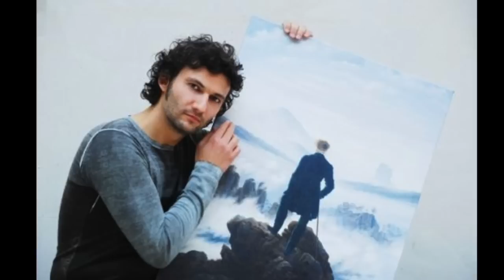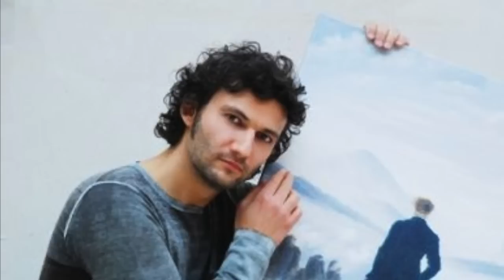Die Schöne Müllerin - Jonas kaufmann _ 8 - Morgengruß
Concert at Brussels, 2004, 8 May
Concert à Bruxelles, 8 Mai 2004
Concerto a Bruxelles, 8 Maggio 2004

Die Schöne Müllerin _ Franz Schubert
Morgengruß

Guten Morgen, schöne Müllerin!
Wo steckst du gleich das Köpfchen hin,
Als wär dir was geschehen?
Verdrießt dich denn mein Gruß so schwer?
Verstört dich denn mein Blick so sehr?
So muß ich wieder gehen.

O laß mich nur von ferne stehn,
Nach deinem lieben Fenster sehn,
Von ferne, ganz von ferne!
Du blondes Köpfchen, komm hervor!
Hervor aus eurem runden Tor,
Ihr blauen Morgensterne!

Ihr schlummertrunknen Äugelein,
Ihr taubetrübten Blümelein,
Was scheuet ihr die Sonne?
Hat es die Nacht so gut gemeint,
Daß ihr euch schließt und bückt und weint
Nach ihrer stillen Wonne?

Nun schüttelt ab der Träume Flor
Und hebt euch frisch und frei empor
In Gottes hellen Morgen!
Die Lerche wirbelt in der Luft,
Und aus dem tiefen Herzen ruft
Die Liebe Leid und Sorgen.

If you want to ask me anything, do it by email or in a comment right below, I shall answer as soon as possible:

Si vous souhaitez obtenir n'importe quel renseignement, vous pouvez m'écrire par email ou dans un commentaire ci-dessous, je vous répondrai dès que je le pourrai:

Se volete sapere qualchecosa di particolare, potete chiederlo con un email o in un commento sotto questo video, risponderò in tempi brevi: